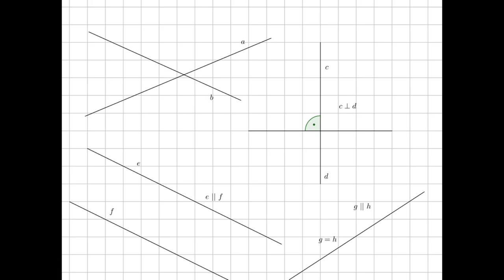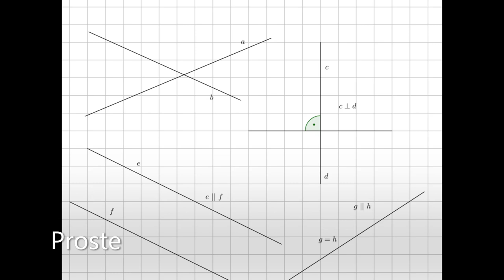Cosm0 - Proste (prod. aSc.wave)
Tekst:
Jeden dzień pisana zwrota, jeden dzień by zarymować
Biorę jeden wdech za drugim, wypowiadam proste słowa
Chociaż głowa wciąż jest pełna, bo każdy dzień tuczona
Zawsze kiedy piszę wers, dumnie powstaję z kolan

Ile chorób bym nie przeżył, ciągle boję się od nowa
Znowu krew z nosa mi leci, górę wzięła paranoja
Jak mam racjonalnie myśleć, kiedy dookoła burdel?
Dwadzieścia sześć lat życia nawiedzają czasy trudne

Kurde, coraz wyraźniej widzę skrzynki - urnę i trumnę
Ogólnie jestem durniem; do życia podchodzę luźnie
Niepotrzebny mi zbiór zasad, by przestrzegać moralności
Który układa banda dziwnych, zapoconych gości

Nie mam zamiaru kolejny dzień pościć; dość mi
Ledwo odgonię od mięsa, już rzucają się na kości
Nie wiem co się dzieje, dalej ogarnąć próbuję
Ten dzień wściekle atakuje mnie; koniec wymówek

Jakbym miał tu fristajlować, napierdalam proste słowa
Znowu ledwo łapię wdech, chciałbym wszystkich oczarować
Ale ciągle gryzę język, jest już cały opuchnięty
A mętlik w mej bani - kolejny raz - potwierdza werdykt

Mam dość więzi, chcę spełnić kilka rzeczy w życiu
Wciąż mi cel ucieka spomiędzy linijek zeszytu
Nie chcę niczego udawać, bo mam kurwa tego dosyć
Dziwny, opętany chłopak; pośród ludzi dorosłych

Wciąż nie wiem którędy, tylko łapię się pętli
Każdy chce być nieśmiertelny, bo boi się śmierci
A ja? chciałbym być naprawdę szczery
Coraz trudniej opętać te poszarpane nerwy

Znowu głośniej mnie słychać, górę biorą emocje
Jestem ciągle tym samym, przerażonym chłopcem
Lecz nigdy, do chuja, już nie zostanę sam
Serce ładuje energię, chcę toczyć ten kram